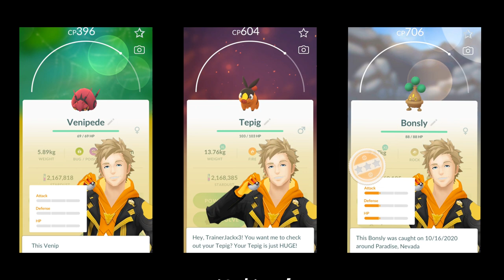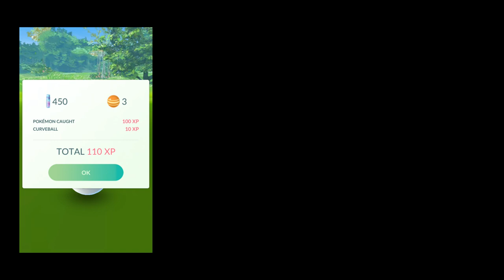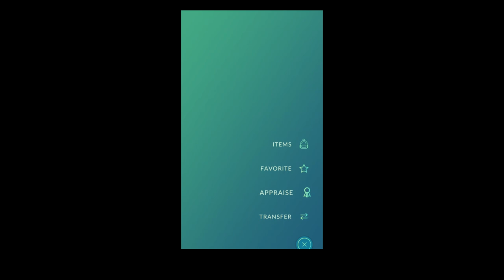VLOG #12 - Egg Hatches and Charmander Day! - PokemonGO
Yikes...It's been a while! ;D Here are some egg hatches and how my Charmander Community Day went!

Location(s): Las Vegas, NV, USA